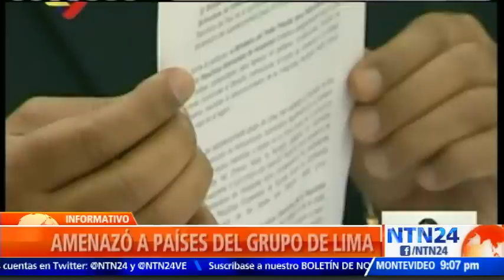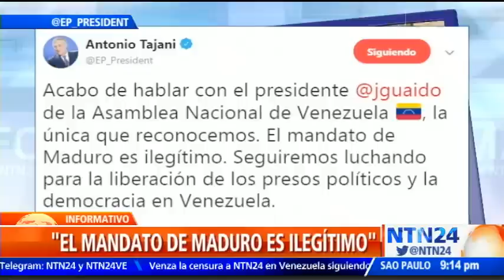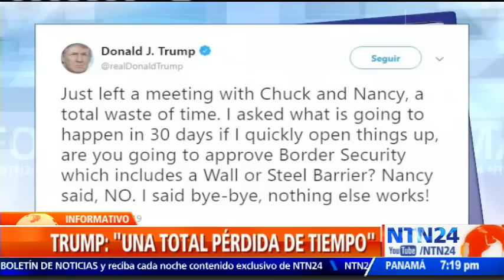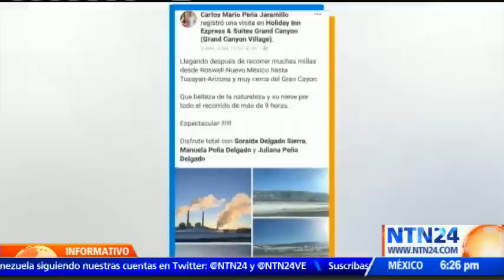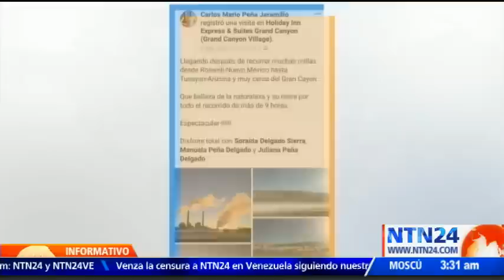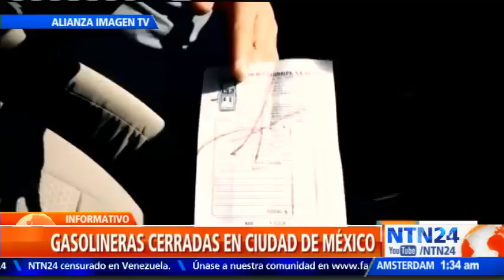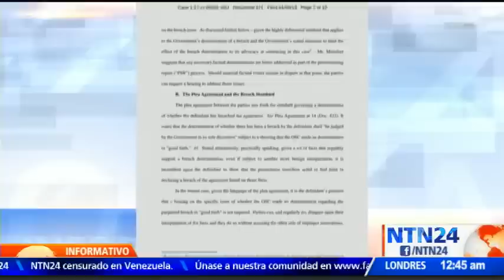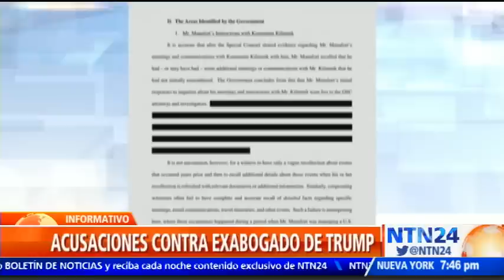El Informativo NTN24 7pm/ miércoles 9 de enero de 2019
Vea la emisión completa de El Informativo NTN24 del día miércoles 9 de enero de 2019.